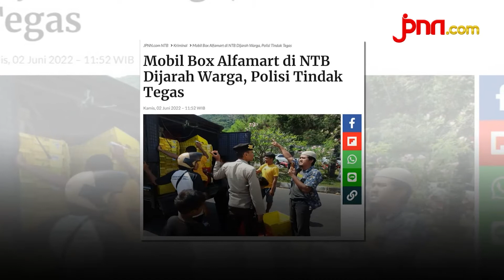Mobil Box Alfamart Kecelakaan di Teluk Bima, Barang Jualan Diserbu Warga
Kecelakaan mobil box Alfamart ke laut sempat menjadi perhatian warga sekitar di Teluk Bima, NTB.

Warga dan nelayan setempat bukan saja menyaksikan kejadian itu tetapi sebagian dari mereka juga menjarah isi dalam mobil tersebut

BACA JUGA:
Mengejutkan, Ini Riders Isyana Sarasvati Sebelum Tampil